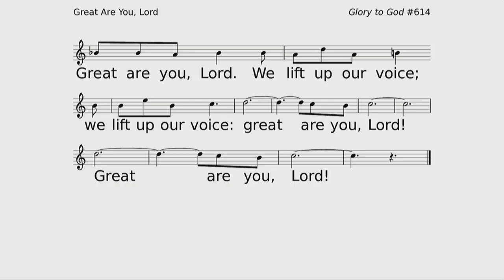August 21, 2022 Sunday Morning Worship